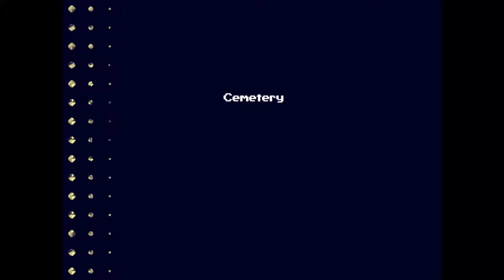Cave Story - Ma Pignon (Hard)